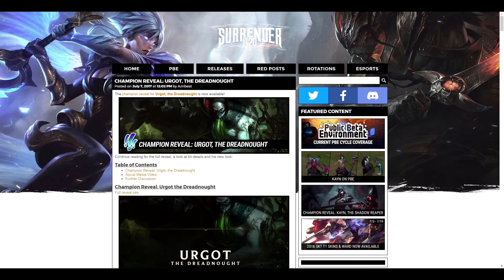Hyped for the new urgot rework